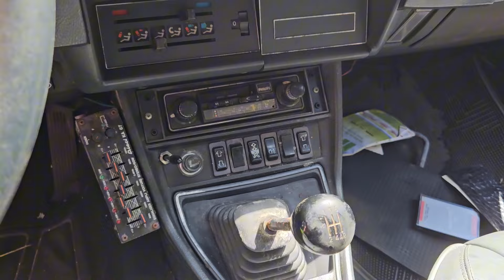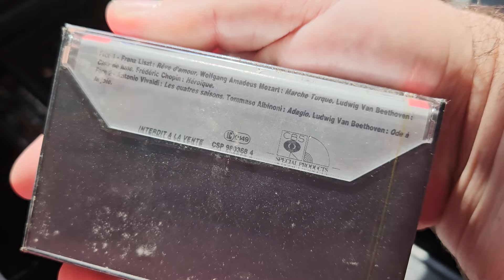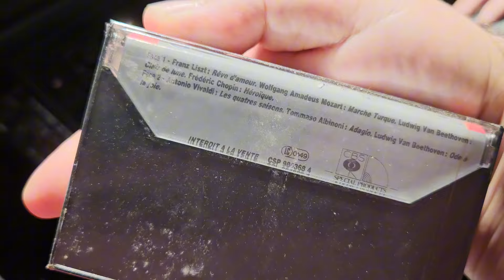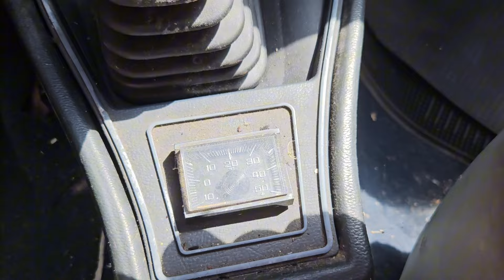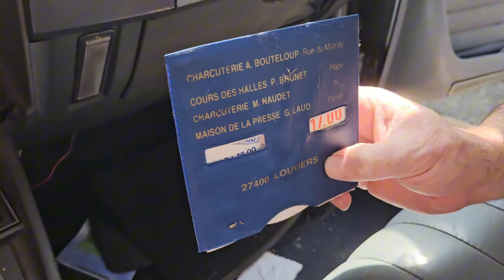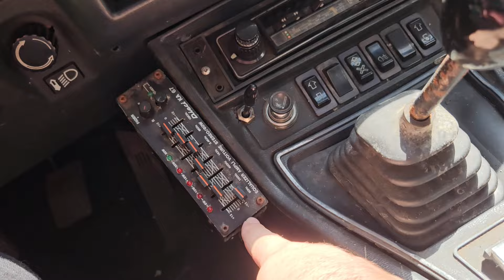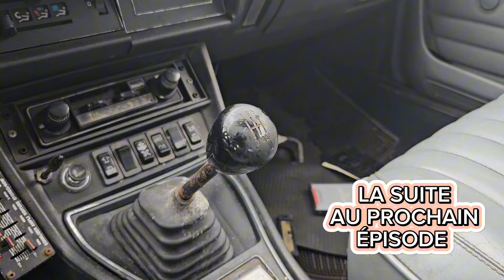ON A ACHETÉ UN BOUT DE ROUILLE ! Peugeot 604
Visite de la 604